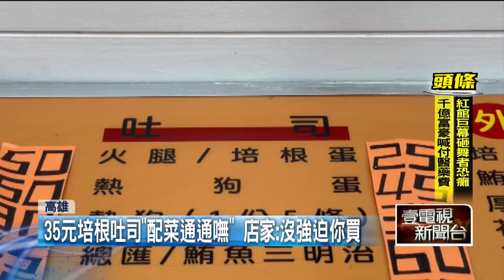培根吐司35元「配菜通通嘸」！ 消費者傻眼：太空虛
高雄有民眾日前在外送平台上，點了一份培根吐司，送來時裡面除了半條培根，其他什麼配料都沒有，這樣要35元，令他看了好傻眼，決定po上網。網友紛紛留言這份看起來好孤單，培根是買吐司的贈品嗎？實際回到這家店，店內價雖然只要25元，但跟其他間早餐店比一比，內容物真的天差地遠。